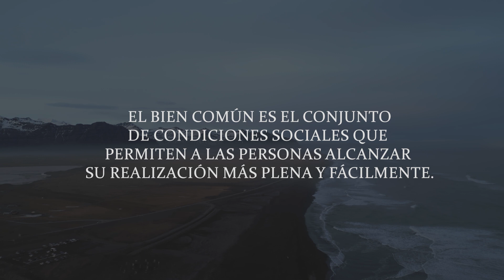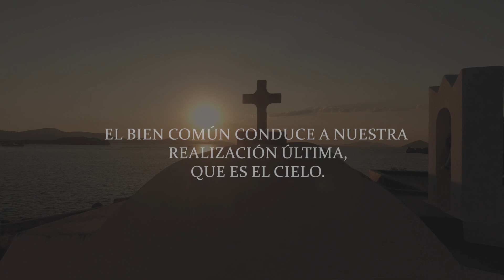El Camino de Cristo: La Doctrina Catolica Social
En esta lección, el P. Michael Ledesma discute la distinción entre la vida moral y política, a través de el lente de la enseñanza social católica.